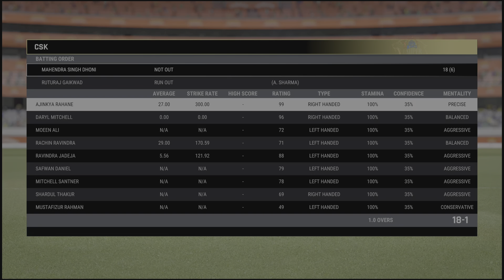Dhoni scored 77 runs in 23 balls - CSK vs SRH ( match 18 ) Highlights IPL2024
Dhoni scored 77(23) - CSK vs SRH ( match 18) Highlights IPL2024